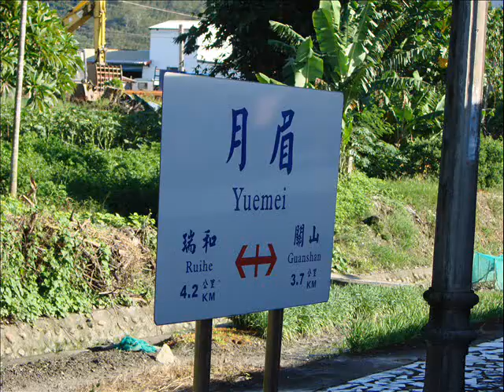花東線 200次 藍皮普快 車外展望 月眉~關山(6)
花東線 200次全程巡禮 車窗外展望全收錄
因最後一節是行包車廂,導致無法後方展望T T
因為是透出車窗,所以有嚴重的風切聲,請多多包涵